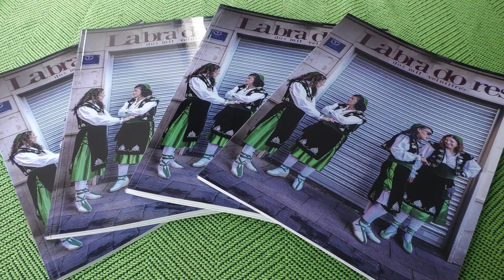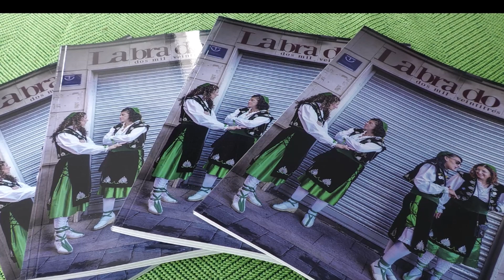Junta del Dia 15. Labradores 2023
Un año más la tradicional junta del día 15 de la comparsa de Labradores de Villena.